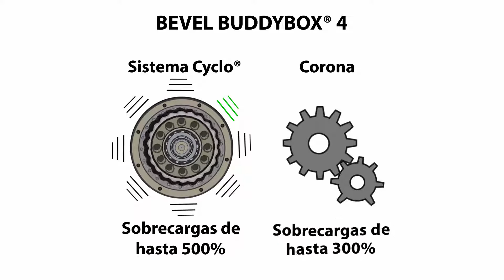Sumitomo es Bevel BuddyBox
Conoce de mejor manera el funcionamiento del Bevel BuddyBox y porqué es la Solución Confiable en montajes de ángulo recto para las industrias que requieren aplicaciones de transmisión de potencia.